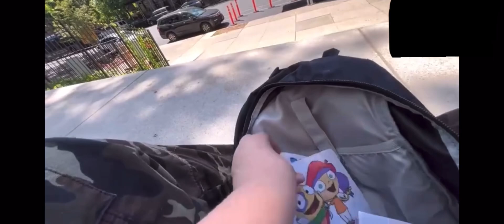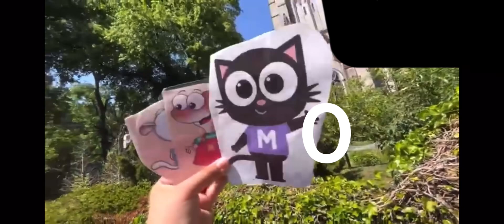Elinor and Friends at The Cathedral Church of St John The Divine 3 PM NYC Ep 1621 (COUNT VERSION)